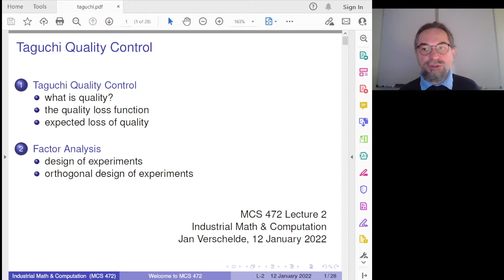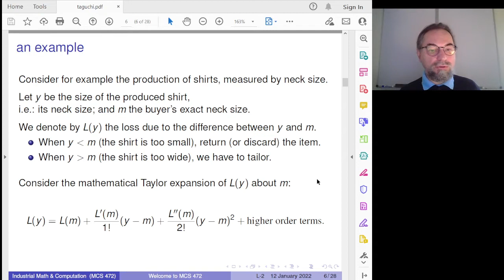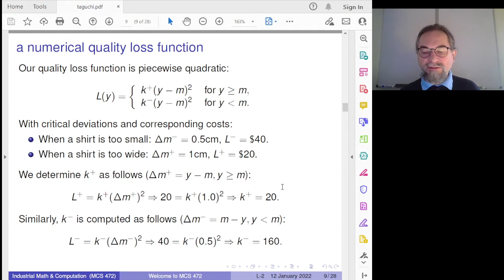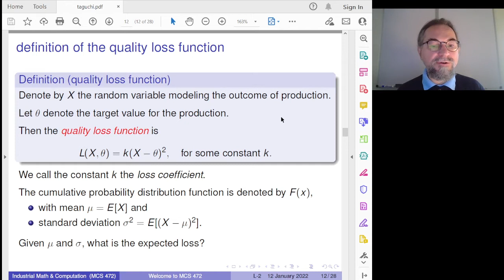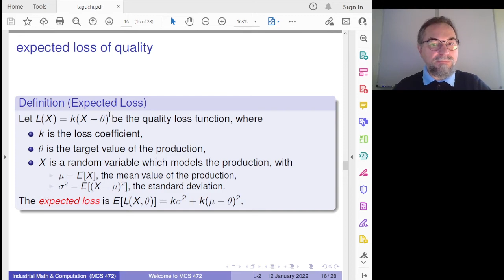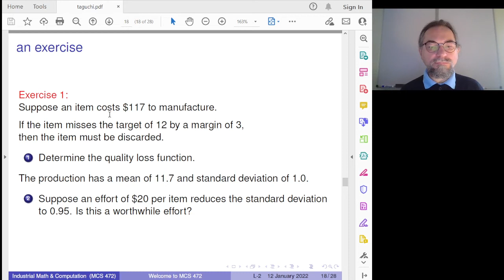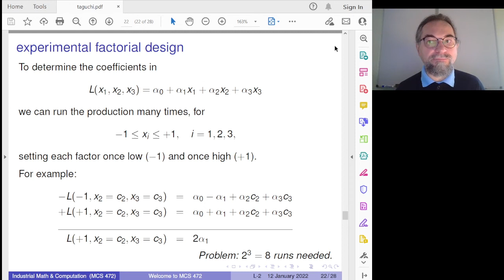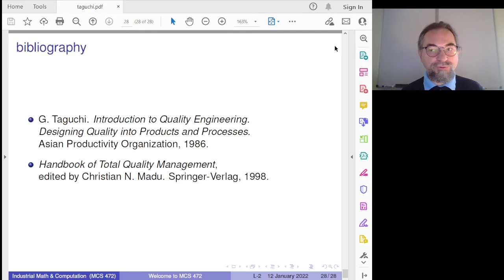Taguchi Quality Control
In this second lecture on industrial mathematics and computation, we introduce Taguchi quality control via the Taylor expansion, to derive the quality loss function.  Given the expected outcome and variance of a production, we derive the formula for the expected loss.  In the second part of this lecture, orthogonality is applied to efficiently design experiments, to determine the most important factors in the quality.